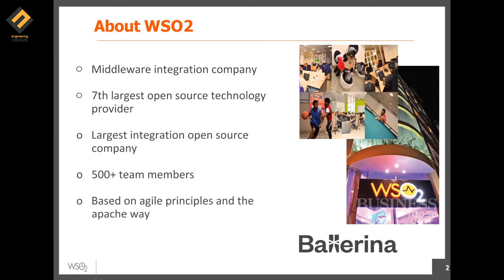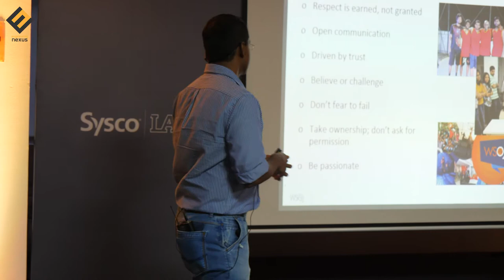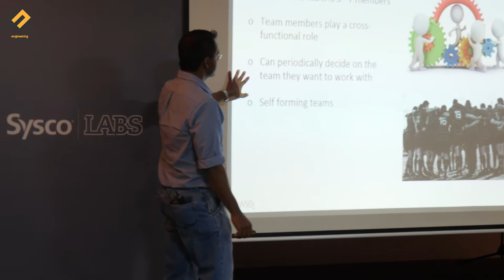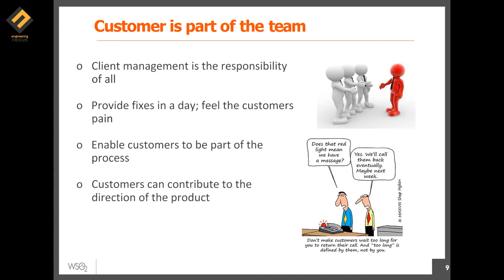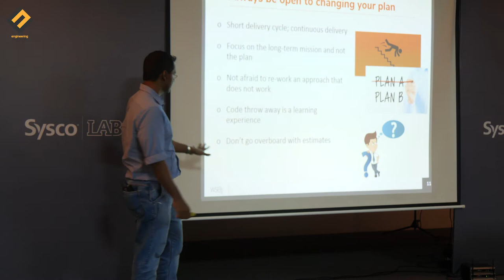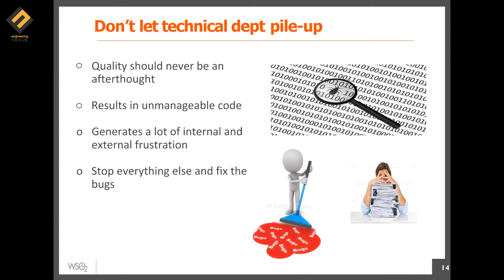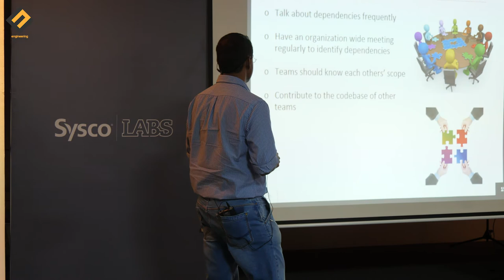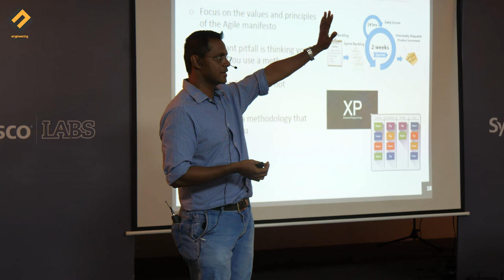Can't Be Agile Unless You Think Agile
Rohan Perera, Director - Engineering at WSO2 tackles the Agile mindset in 'Can't Be Agile, Unless You Think Agile' presented at the second Engneering Nexus meetup, 'Stop Pretending You're Agile!'.